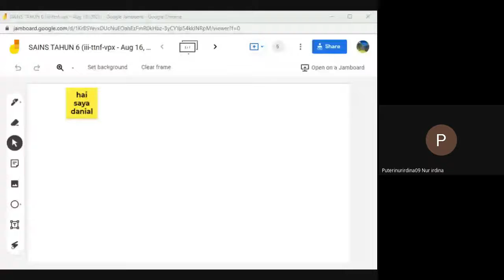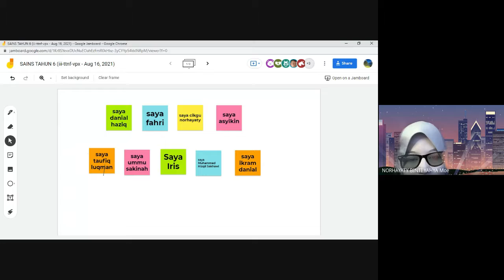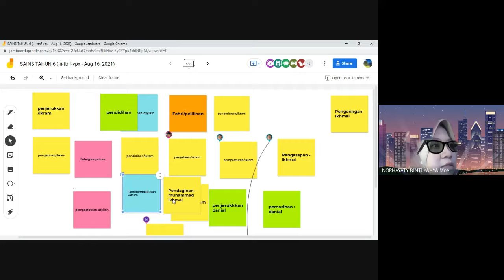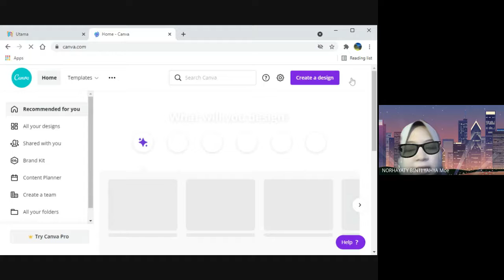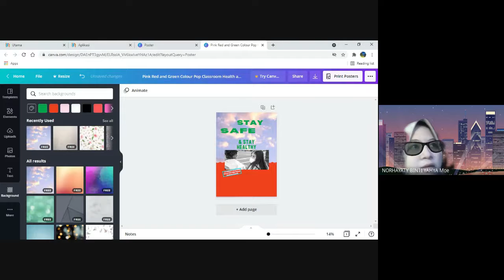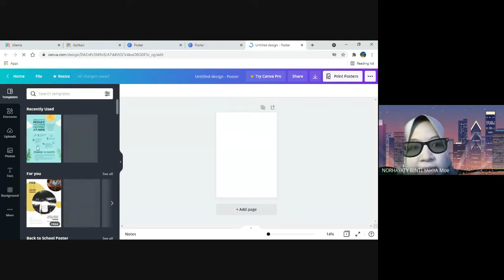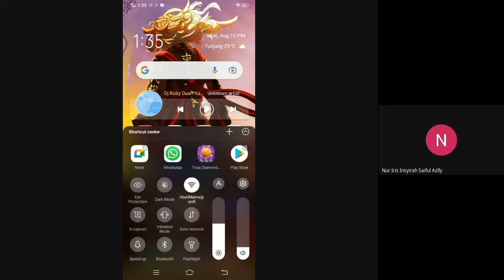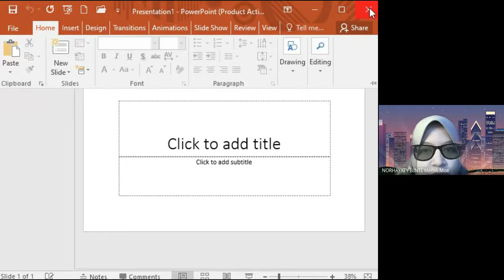Kelas Tahun 6 (Penggunaan jamboard dan Pengawetan) -